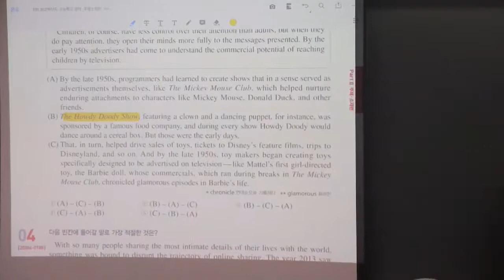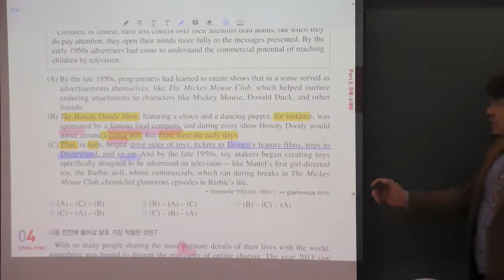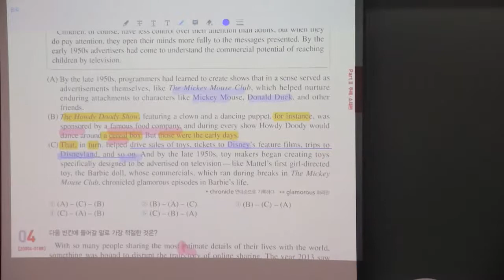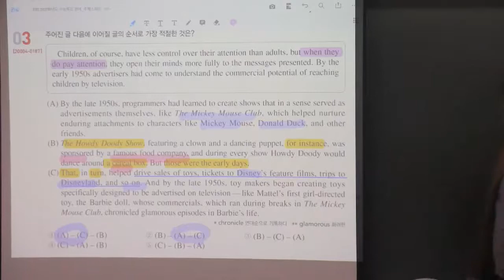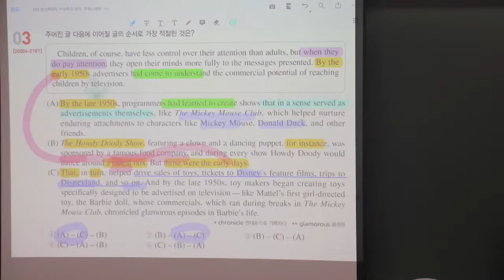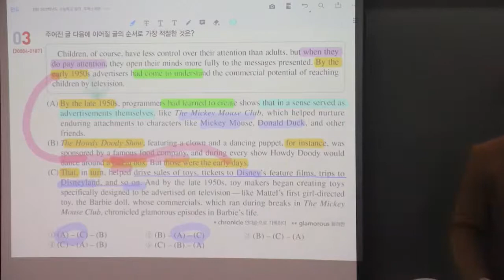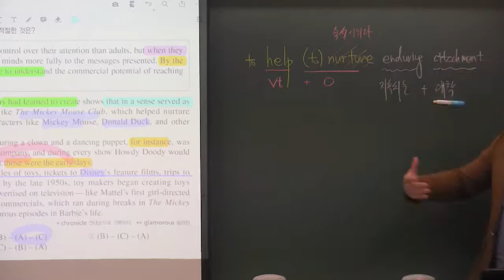2021 EBS 수능특강 영어 27강 3번 디즈니의 마케팅전략